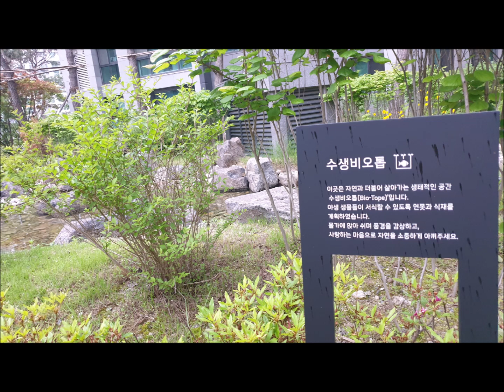[마을 산책] (3)고덕 롯데캐슬 베네루체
마을을 산책하면서 찍은 영상입니다. 서울시 강동구 고덕동에 있으며 2020년에 입주한 고덕 롯데캐슬 베네루체아파트입니다^^